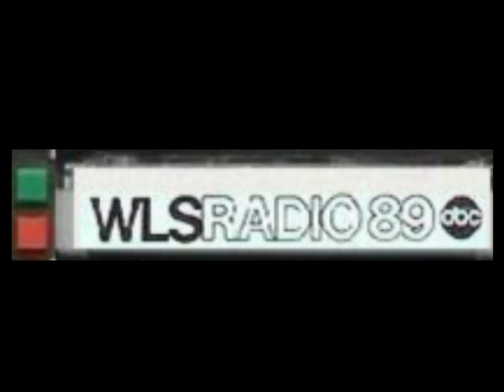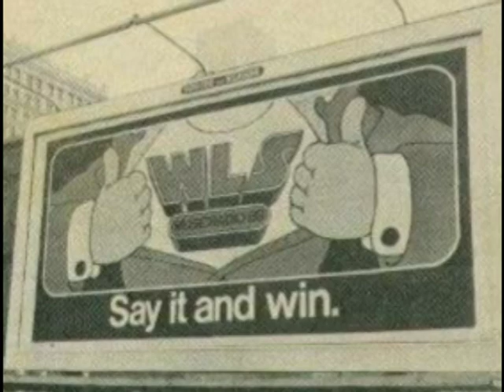WLS AM 89 Jocks & Jingles of 1971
WLS Radio Am 89 - Showing the DJ Line up for some of 1971 using jock jingle id's and their pictures. Also featuring a brief aircheck from Gary Gears.